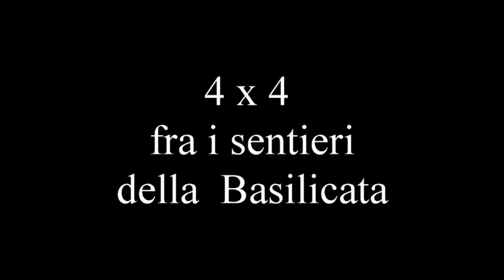Jeep Rubicon e Toyota 4x4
12 dicembre 2018,Sui sentieri della Basilicata